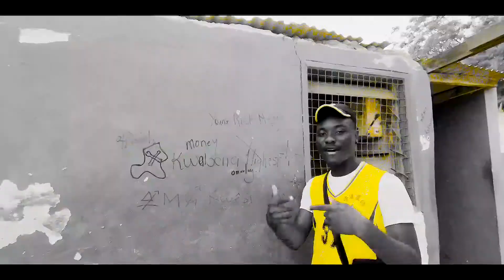KOJO BHEEZY| ACCRA (BheezyMondays Ep.15)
Follow me @kojobheezy_ on all social media flat form...❤️🙏🏼😊